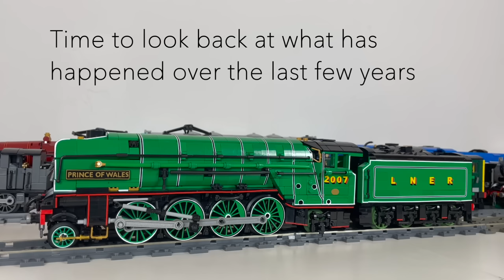LEGO Train MOC Collection 2022 - 10K SUBSCRIBER SPECIAL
I still can't believe we've managed to hit the 10k mark! It seems only yesterday I posted that very first video of the L1 (something I never planned or thought would continue). Making these videos have been so much fun, and seeing everyone's reaction to what I've done over the last few years has made me so happy.

This video showcases my entire collection! I've tried to make it as short as possible, but this video is a whopper. I've also included some of the highlights from the last few years at the end of the video. Thank you all for making this channel unique and supporting it as it grows.

Sam

Note: These videos are intended for a general audience and are targeted towards a wide range of model enthusiasts.